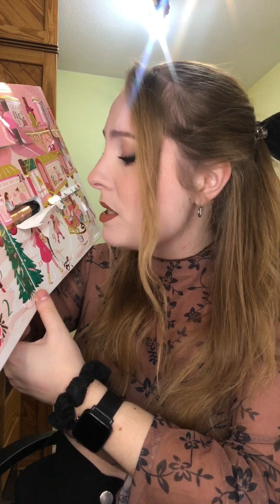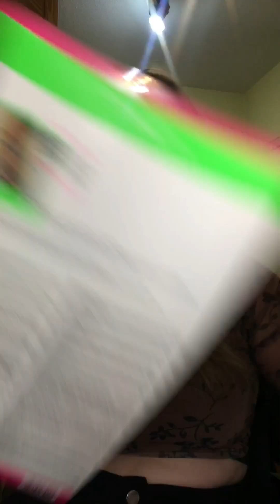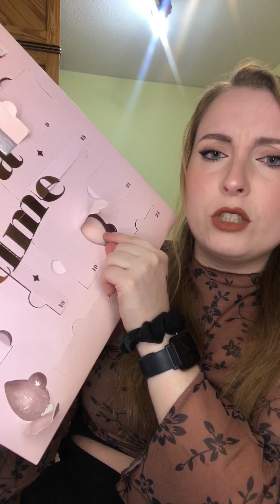CALENDARIOS de adviento de maquillaje DÍA 22 ✨